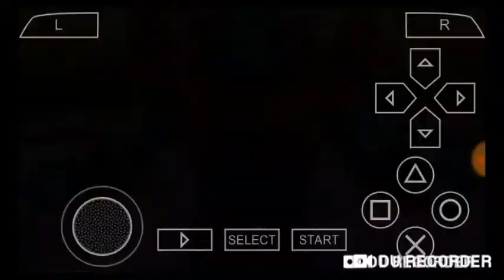DRAGON BALL TENKAINCHI TAG TEAM MODS!! ZEEL VS GOKU SSJ INFINITO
Segundo gameplay de hoy. Esta vez de dbz tenkainchi tag team.Espero les guste.

Creador de la iso: Leviatan 619

HASTA LUEGO!!!